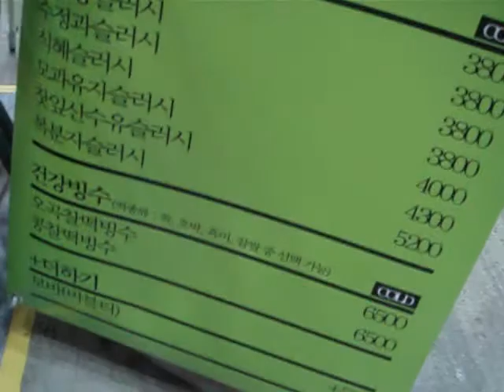[2조] 오가다.wmv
2011 프랜차이즈 서울 fall (8/25~8/27)
오가다 부스